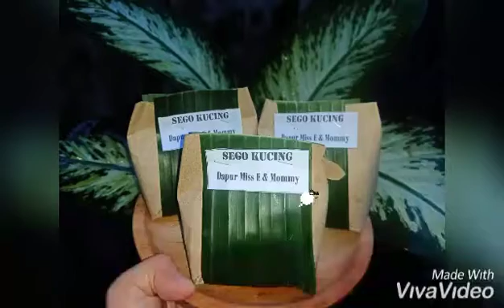Sego Kucing | Ala miss E & Mommy